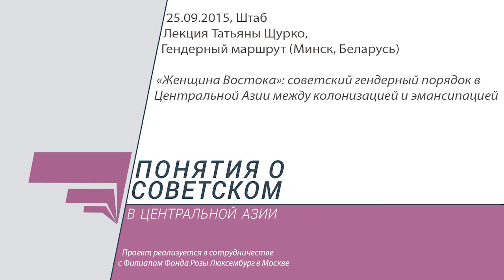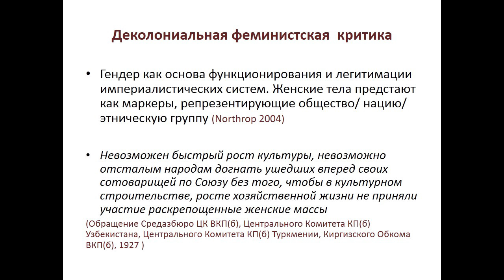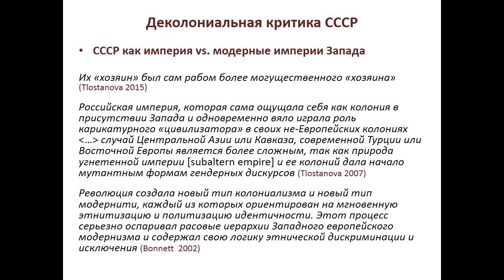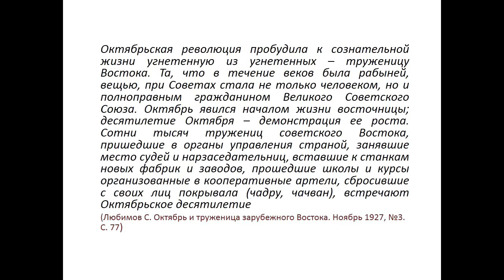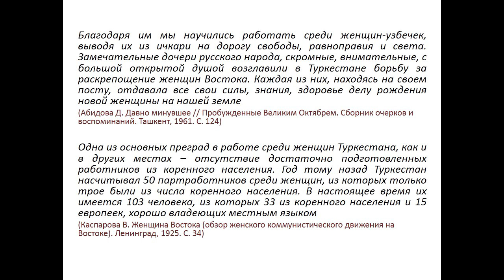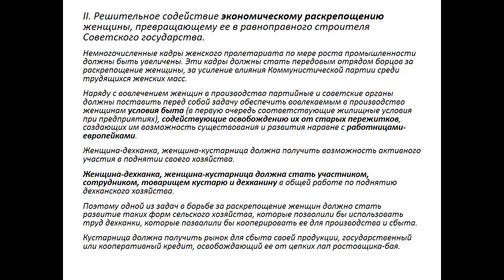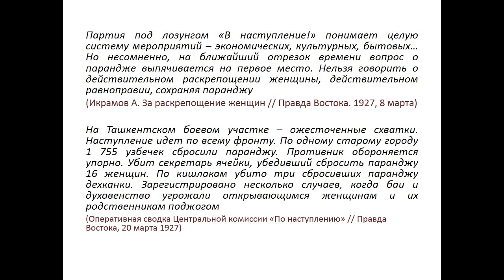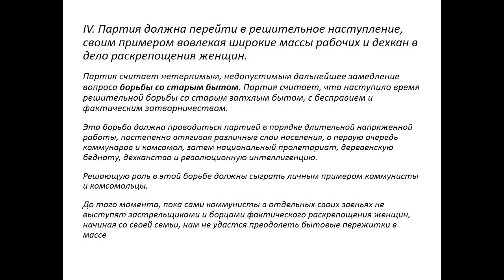Понятия о советском. Татьяна Щурко. Лекция "Женщина Востока"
24-26 сентября 2015. Симпозиум 2 «Советский гендерный порядок: между эмансипацией и патриархатом».

«Понятия о советском в Центральной Азии» — проект Штаба, в котором продолжается работа по критическому осмыслению и дифференцированному пониманию советской истории Центральной Азии. Результатом проекта должен стать своего рода словарь концептуальных понятий или продуктивных метафор, которые бы могли служить реперными точками анализа советской действительности в Центральной Азии. В рамках проекта планируется проведение трех тематических симпозиумов: «Советизация ЦА: между модернизацией и колониализмом» (май 2015), «Советский гендерный порядок: между эмансипацией и патриархатом» (сентябрь 2015) и «Советские утопии: между воображением и реальностью» (2016) и публикация финального сборника.